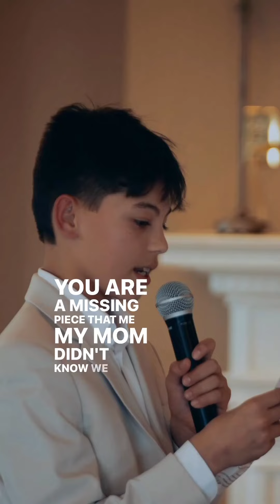Meet Jordan, the Son of the Bride and the Groom's Best Man